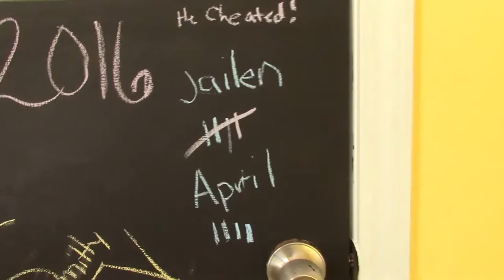MONTAGE MONDAY |WEEK 16|: FAMILY COMPETITION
Daily vlogs with The Smiths!

We are excited to vlog our daily lives as well as our experience as new parents!  :-)